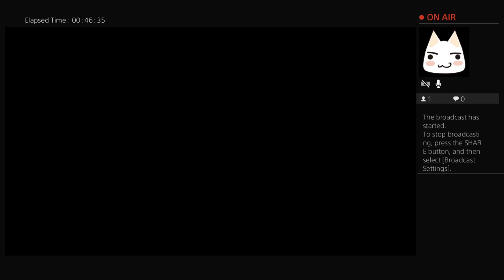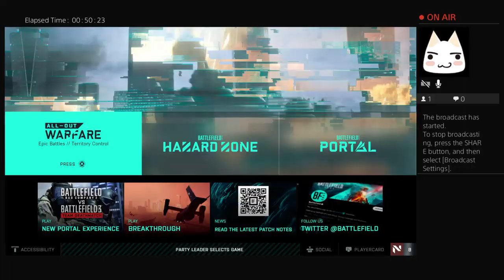Battlefield 2042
Battlefield 2042 11/25 2/2